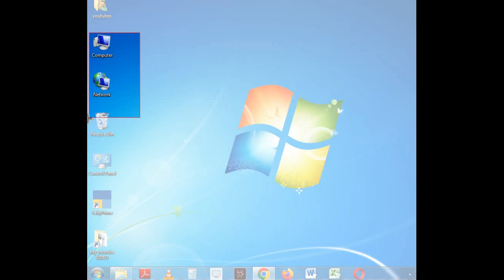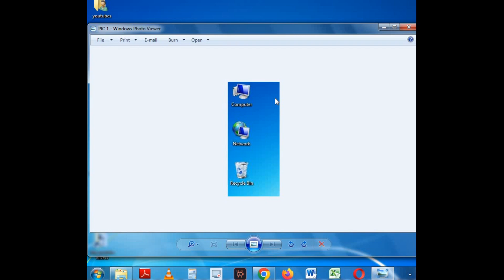Windows Mai Screen Short Kase Le | विंडोज में स्क्रीन शार्ट कैसे लें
Excel Mai Scroll Lock Key Kase Use Kare | Scroll Lock Key | एक्सेल में स्क्रॉल लॉक की कैसे यूज़ करें

Excel Me Naam Ke Aage Mr./Shree Kase Lagaye | एक्सेल में नाम के आगे Mr./Shree कैसे लगायें

Excel Mai S. No. KaseLikhe | Auto No KaseLikhe | एक्सेल में सीरियल न. / ऑटो न. कैसे लिखें

MS Word Mai Font Tab । MS Word Mai Home Menu ।वर्ड में होम मेन्यू । होम मेन्यू में फॉण्ट टैब

Word Mai Bill KaseBanaye | वर्ड में बिल कैसे बनायें | वर्ड में टेबल से बिल कैसे बनायें

Excel Mai Advance Page Setup & Print Options | एक्सेल में इस तरह से भी प्रिंट निकाल सकते हो

Word Mai Page No | File Mai AlagAlag Format Mai page No Kase Dale | फाइल में पेज नंबर कैसे डालें